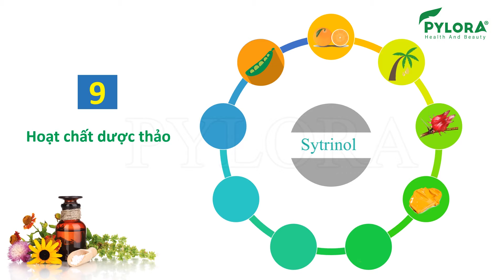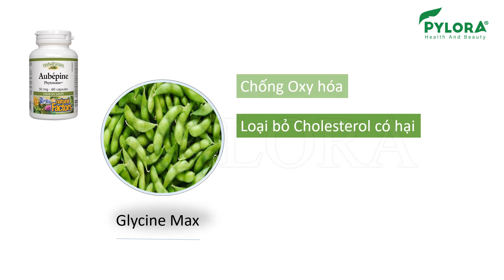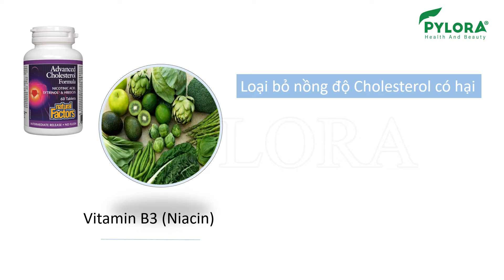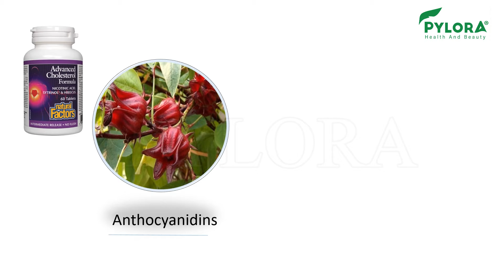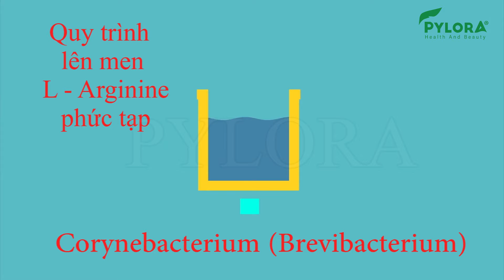[PyLoRaTV] - 9 HOẠT CHẤT DƯỢC THẢO MỸ LOẠI BỎ BỆNH ĐỘNG MẠCH VÀNH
9 HOẠT CHẤT DƯỢC THẢO MỸ LOẠI BỎ BỆNH ĐỘNG MẠCH VÀNH

09 loại hoạt chất dược thảo từ Mỹ vào sẽ giúp bạn loại bỏ bệnh động mạch vành hiệu quả? Hãy cùng xem ở Video này nhé!